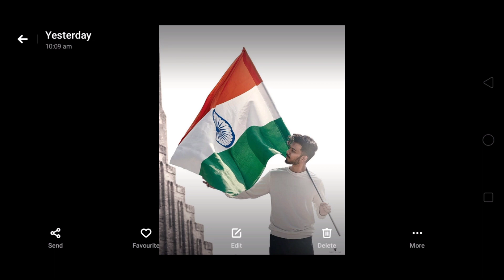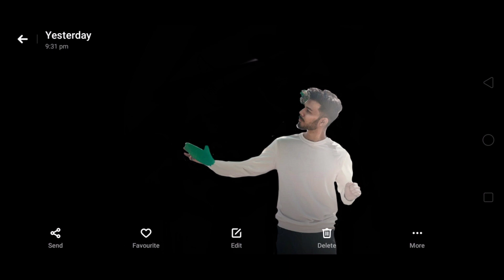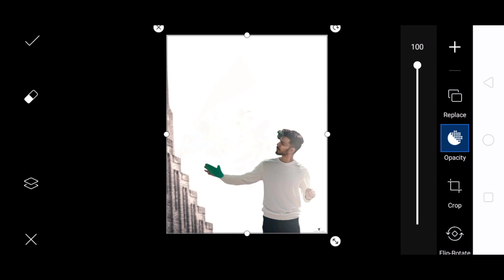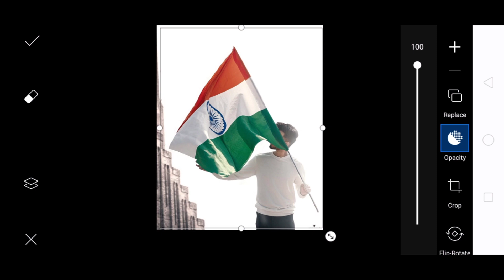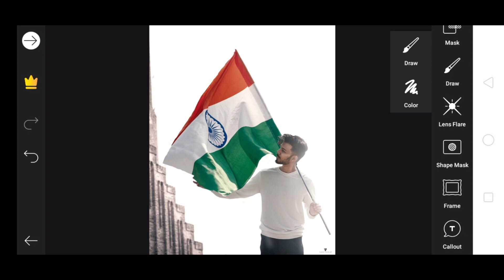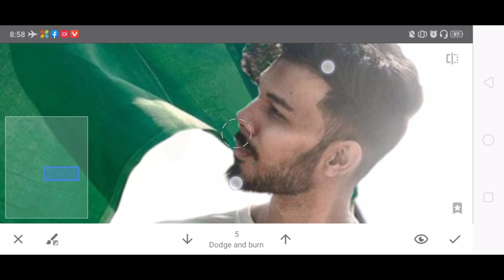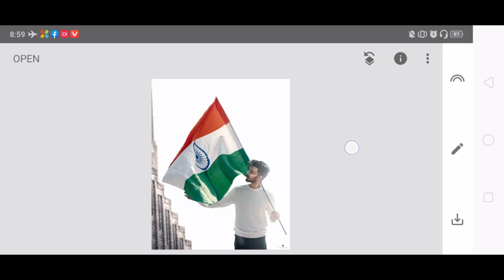15 August 🇮🇳 Independence day special Photo Editing Tutorial in Picsart Mubile Vijay Mahar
keyboard :

Vijay Mahar New Concept Artwork
Vijay Mahar Our Pride 🇮🇳 Happy Independence Day Photo Editing 2020
Vijay Mahar Happy Independence Day photo editing
Vijay Mahar Happy independence Day Photo Editing 2020
Happy Independence Day Concept Photo Editing 2020
15 August Independence day special Photo Editing 2020
15 August photo editing 2020
15 August photo editing Vijay Mahar
Vijay Mahar 15 August photo editing
Vijay Mahar New Concept Independence day Photo Editing 2020
Vijay Mahar
Vijay Mahar jaisi Our Pride 🇮🇳 Happy Independence Day Photo Editing 2020
Tringa Photo Editing Vijay Mahar
Vijay Mahar 15 August Independence Day Photo Editing PicsArt Tutorial in Hindi
Our Pride 🇮🇳 Happy Republic Day
Vijay Mahar Our Pride 🇮🇳 Happy Republic Day photo editing 2020